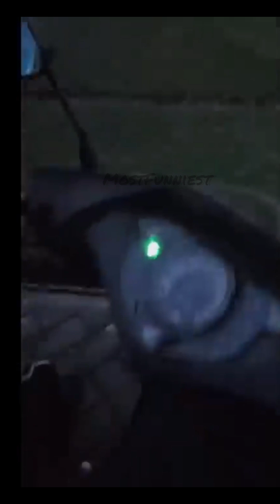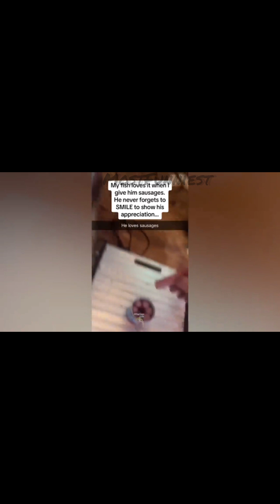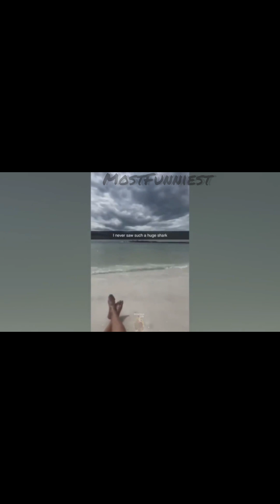Epic LOLs: Best Funny Videos in One Hilarious Compilation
Get ready to burst into laughter with our handpicked selection of the funniest short videos from across the internet! This hilarious compilation is packed with side-splitting moments, epic fails, and moments that will leave you in stitches. From outrageous pranks to unexpected humor, our compilation has it all. Whether you're having a bad day or just need a good laugh, this video is your ultimate source of entertainment. Get ready to LOL your way through this comedy extravaganza!"